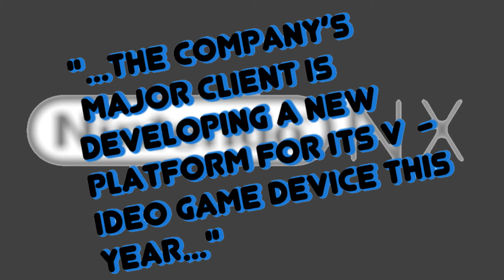Another Pokemon Super Bowl Easter Egg? Plus Watch Dogs Sequel Confirmed! AND MORE